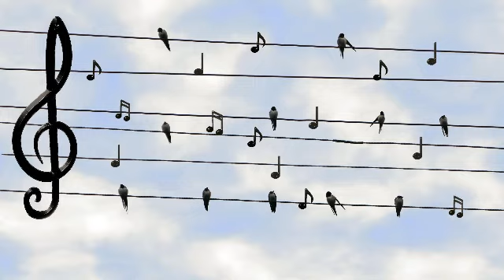Cantati si aduceti din toata inima lauda Domnului-Vorbeste Doamne caci robul Tau asculta-Aboneaza-te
Cântați … Domnului, mulțumiți totdeauna lui Dumnezeu Tatăl pentru toate lucrurile. (Efeseni 5:19-20)

Indiferent de unde vine răul cu care te confrunți, dacă ești în Dumnezeu și deci înconjurat complet de El, trebuie să realizezi că a trecut mai întâi prin El înainte să ajungă la tine. Pentru aceasta, poți să-I mulțumești pentru tot ce apare în calea ta. Asta nu înseamnă să-I mulțumești pentru păcatul care însoțește răul, ci să aduci mulțumiri pentru ceea ce El va face din el și prin el. Dumnezeu poate să facă din viața noastră o viață de mulțumire și laudă permanentă, pentru ca apoi să facă din toate o binecuvântare.

Odată am văzut un om care desena niște buline negre pe o bucată de hârtie. Câțiva dintre noi s-au uitat la ea dar n-au văzut nimic decât o înșiruire neregulată de buline. Apoi el a mai desenat câteva linii, a introdus câteva pauze, și a adăugat o cheie sol la început. Dintr-odată ne-am dat seama că bulinele erau note muzicale, și când am început să le pronunțăm, cântam:

Lăudați pe Dumnezeu de unde curg toate binecuvântările,

Lăudați-L toate făpturile de aici de jos.

Fiecare dintre noi avem multe buline sau pete negre în viața noastră, și nu putem înțelege de ce sunt acolo sau de ce Dumnezeu le-a îngăduit. Dar când Îl lăsăm să intre în viața noastră și să aranjeze bulinele așa cum trebuie, să deseneze liniile pe care le dorește El, și să pună pauzele în locurile potrivite ca să ne separe de anumite lucruri, atunci din bulinele și petele negre El va compune o armonie glorioasă.

Deci să nu-L împiedicăm în lucrarea Lui glorioasă!

C. H. P.

Am fi știut noi că acordurile majore sunt dulci,

Dacă n-ar fi existat nici o cheie minoră?

Ar fi fost lucrarea pictorului frumoasă în ochii noștri,

Fără umbre pe pământ sau pe mare?

Am fi cunoscut noi sensul fericirii,

Am fi văzut noi că ziua e luminoasă,

Dacă n-am fi știut niciodată ce înseamnă întristarea,

Și dacă n-am fi privit niciodată întunericul nopții?

Mulți oameni datorează măreția vieții lor dificultăților uriașe prin care au trecut.

Charles H. Spurgeon